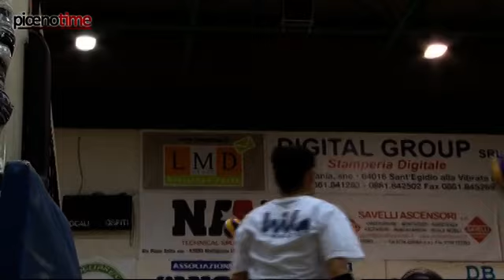Lmd Group Pagliare Volley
Servizio sulla Lmd Group Pagliare Volley, squadra che milita nel girone F di Serie B2, con le interviste all'allenatore Francesco Napoletano, al presidente Mario Conti ed al main sponsor Sandro Capriotti